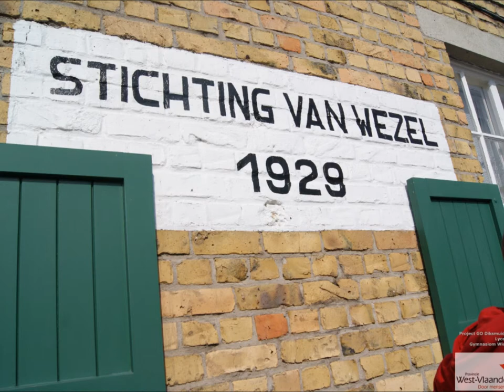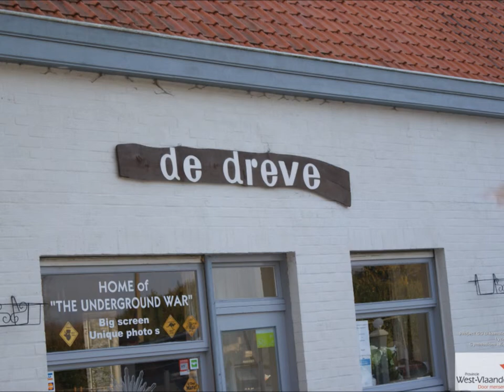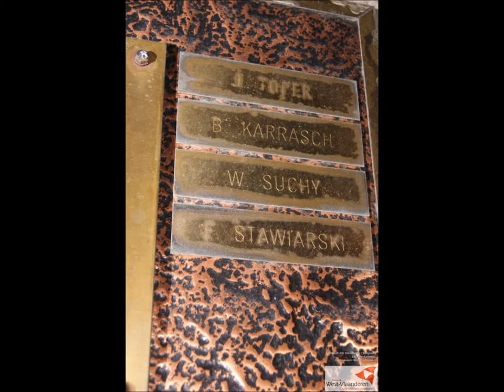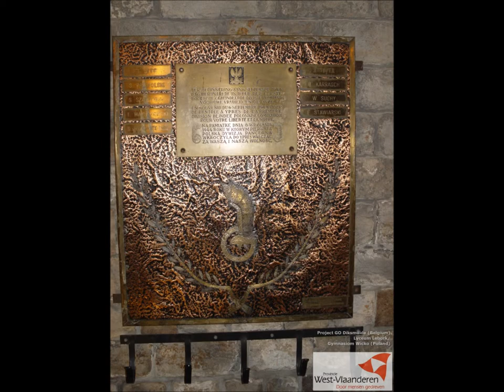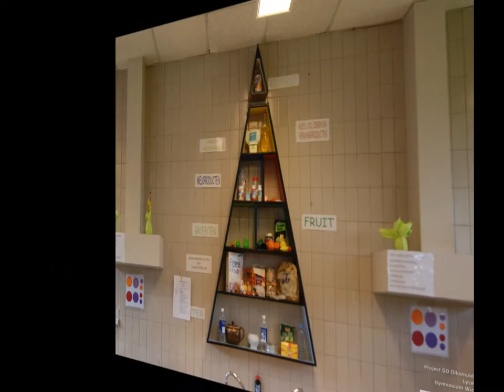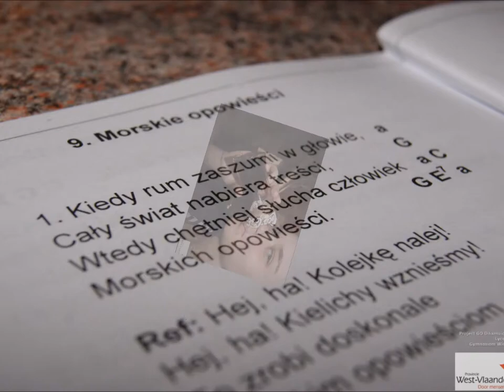Project GO! Diksmuide & Lebork - Wicko - Poland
Project GO! Diksmuide Lyceum Lebork en Gymnasiom Wicko - Poland